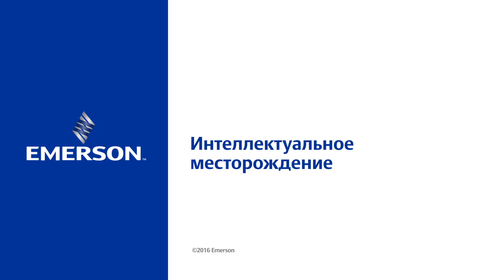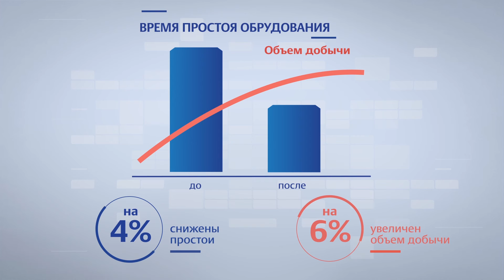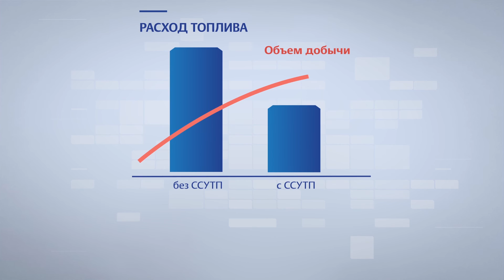Интеллектуальное месторождение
При сегодняшней цене на нефть, предприятиям, работающим в нефтегазодобывающей отрасли крайне важно оставаться рентабельными. Как показывает практика, автоматизация может стать тем средством, которое при минимальных инвестициях позволит повысить дебет скважин, снизить операционные затраты, а также значительно сократить риск нанесения вреда здоровью людей и окружающей среде. Подробнее рассказывает Андрей Ванюков, руководитель направления решений по автоматизации для нефтегазовой промышленности.